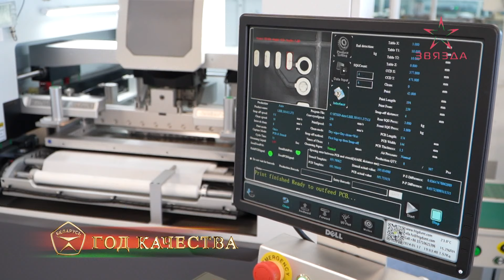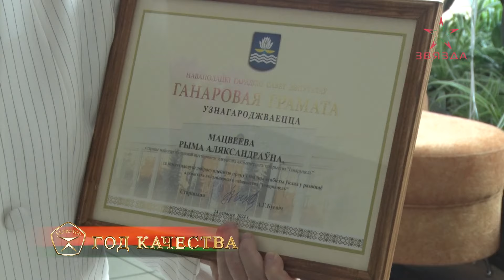День машиностроителя. Новополоцкий завод "Измеритель" (27.09.2024)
Традиционно в последнее воскресенье сентября свой праздник отмечают все те, кто причастен к одному из главных интеллектуальных потенциалов страны - машиностроению.

Продукция 249 предприятий машиностроительного комплекса страны известна далеко за пределами республики, среди них и новополоцкий завод "Измеритель", который накануне отметил свой профессиональный праздник в Дворце Культуры "Нафтан".

Поздравить машиностроителей довелось не только творческим коллективам и объединениям города, но и председателю Новополоцкого городского исполнительного комитета – Игорю Бурмистрову, а также руководству ОАО "Измеритель".